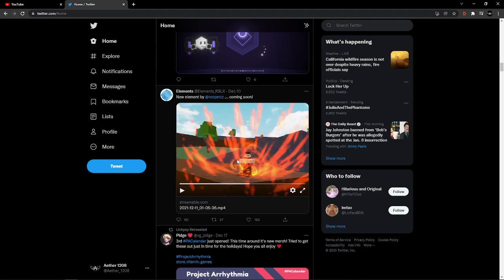NEW ELEMENTAL BATTLEGROUNDS ELEMENT ?!?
YEA BABY WE GETTING A NEW ELEMENT
what do you guys think it is?